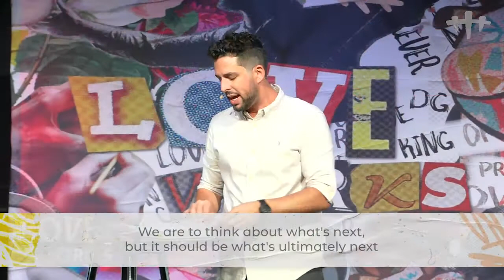Love Works - 07 - Singleness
Series: Love Works
Episode: 7
Speaker: Carter Brown
Social Media Handle: @crossbridgebrickell